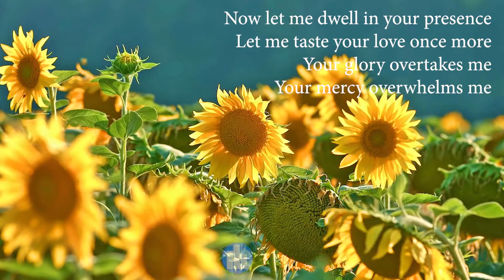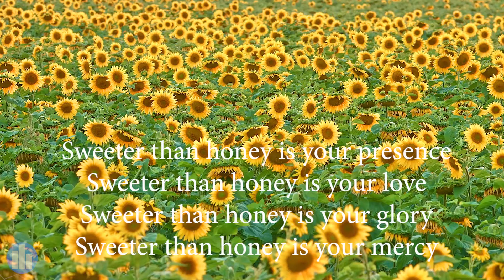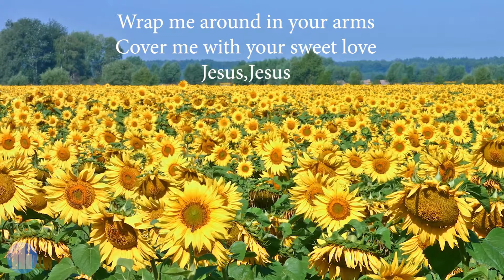SWEETER THAN HONEY BY NANCY MELODIOUS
SWEETER THAN HONEY